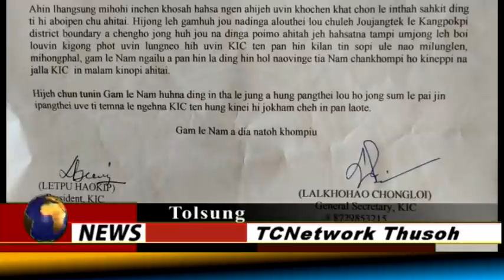TCN NEWS : 16/11/2020